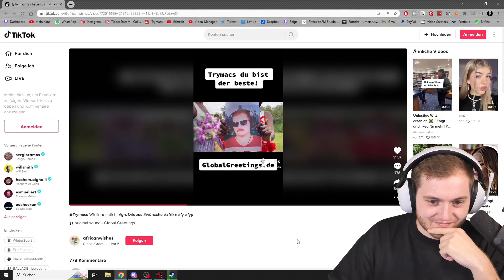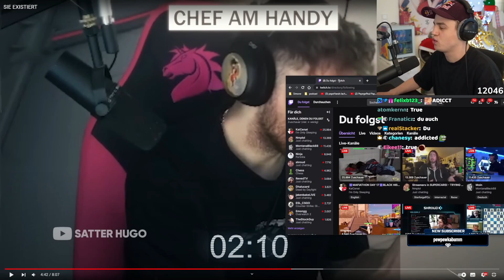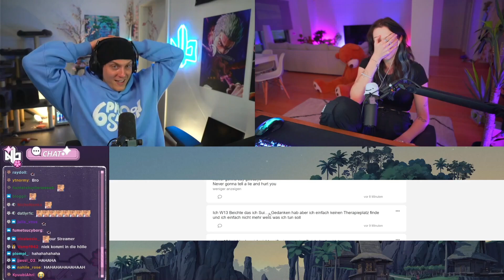TWITCH-CLIPS die BASTIGHG und GÜNTHER JAUCH zusammen bringen ... | GermanTwitchClips #6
Sendet mir eure Clips per DM auf Instagram falls Ihr gerne auf TikTok und ggf. im Video dabei sein wollt :D

Wo ihr mich noch erreichen könnt

Hier sind alle Links von den Auftretenden Personen :D